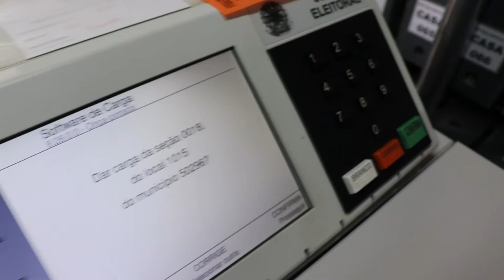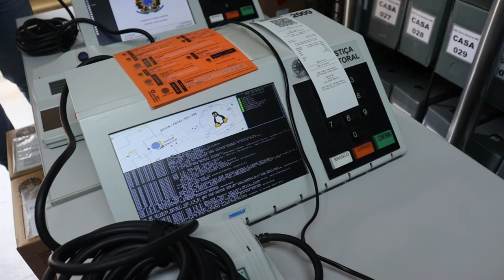CARTÓRIO ELEITORAL DE PIUMHI INICIA AUDIÊNCIA DE CARGA DAS URNAS ELETRÔNICAS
| PIUMHI |